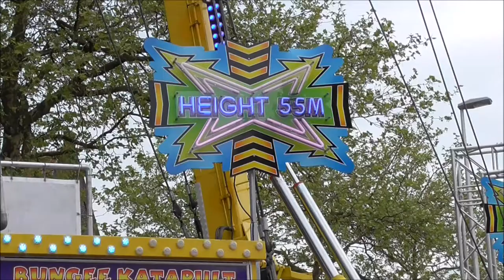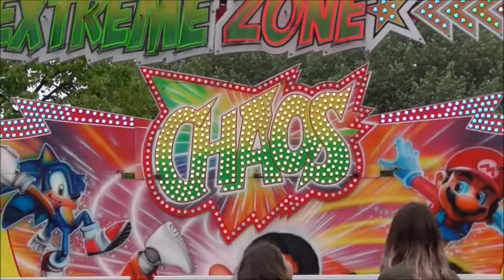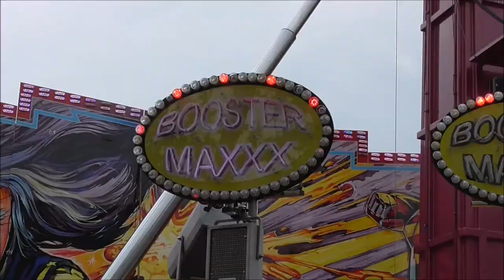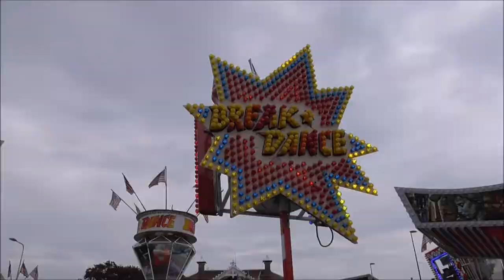Kermis Purmerend 2017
Een van de top kermissen dit jaar met o.a. Heroes City XXL (Koevoets - de Vries), Break Dance (Meijer) en als grote topper de Infinity (Hoefnagels)! Wat een prachtige en imposante machine blijft het toch!

Met dank aan ThePatrickRH